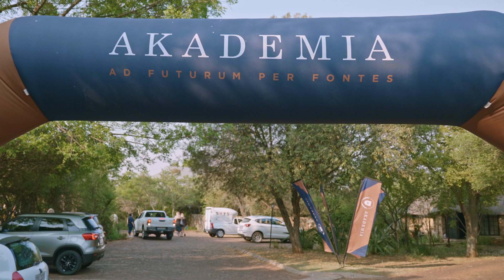Dink of Sink-debatskompetisie – Nasionale Senior Finaal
Afrikaanse Hoër Meisieskool Pretoria teen Hoërskool Durbanville